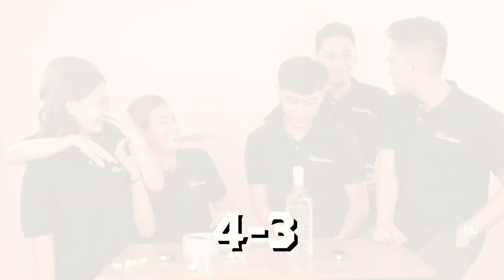DUGTUNGAN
Come and join us on our next video. Comment and tag!